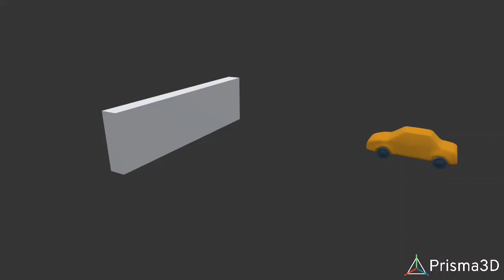Prisma 3D Camera Render test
I'm now working on an animation called "Final Plunge of the Titanic". So I need some tests